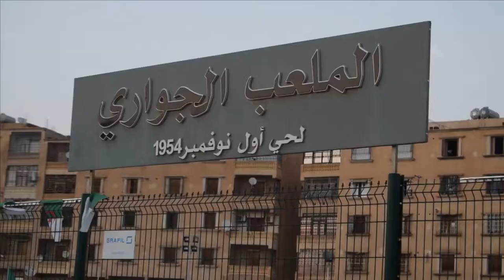tournoi AMARA BBA دورة المرحوم عبد المالك عمارة - جون - برج بوعريريج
tournoi AMARA BBA دورة المرحوم عبد المالك عمارة - جون -

دورة المرحوم عبد المالك عمارة - جون -

لأي استفسار تواصل مع بريد الصفحة
©️ Amir ATTIA Photography 📸⚽️🎬 💯